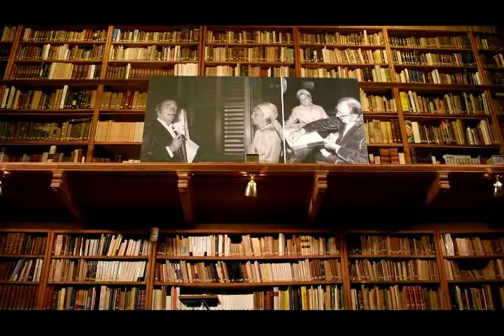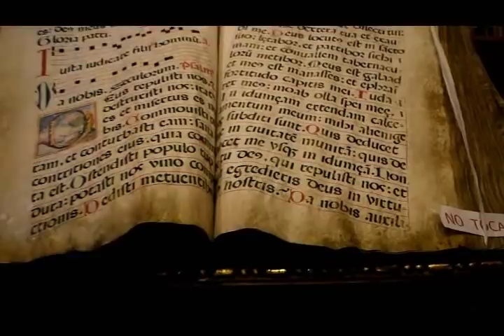Monasterio de Sant Pere de Rodes y Castillo de Peralada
El monasterio de Sant Pere de Rodes está emplazado en lo alto de la montaña de la Vereda y su localización frente al mar hace que este conjunto arquitectónico sea de una belleza extraordinaria para todos los sentidos. El castillo de Peralada y su museo es un viaje al pasado. Hoy conocida por su casino y su festival de música, esta pequeña localidad gerundense tiene más de un motivo para visitarla.